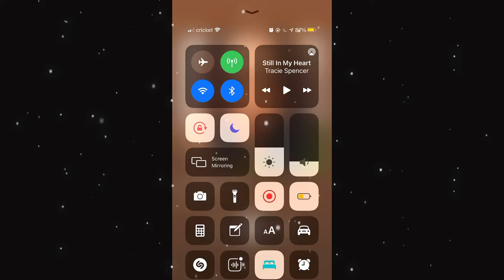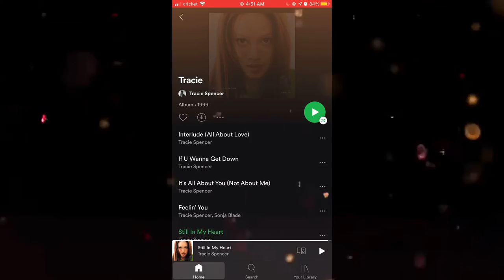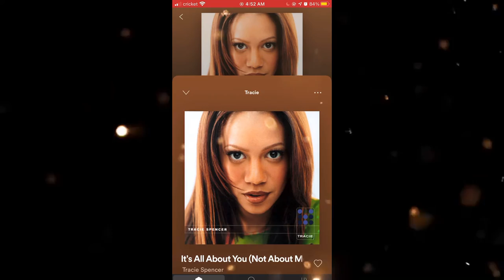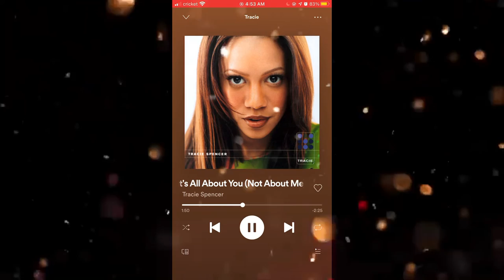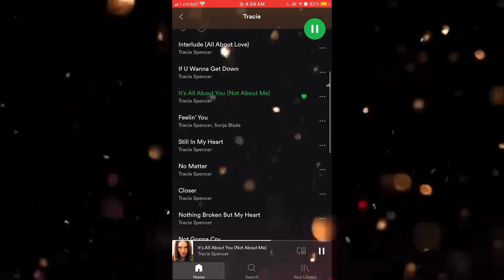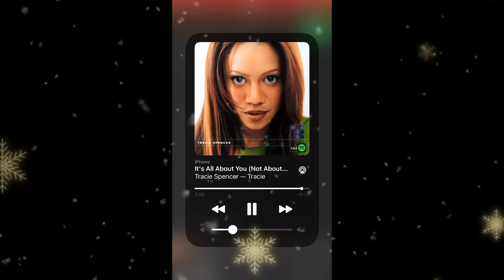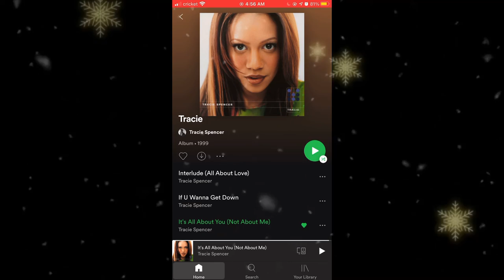🦋TRACIE SPENCER 🦋 still in my heart. it's all about you and not about me.🎼